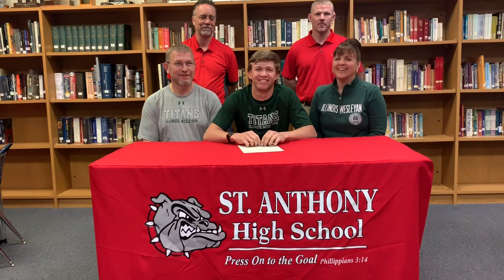My Highlight Reel- St. Anthony Blake Niebrugge Signing to Illinois Wesleyan⚾️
High School Baseball Signing